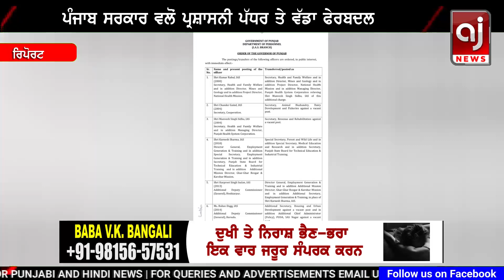Breaking News : ਪੰਜਾਬ ਸਰਕਾਰ ਵਲੋ ਵੱਡਾ ਪ੍ਰਸ਼ਾਸਨੀ ਫੇਰਬਦਲ | Capt Govt | Punjab News